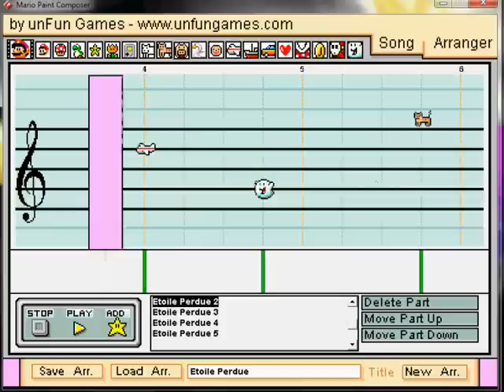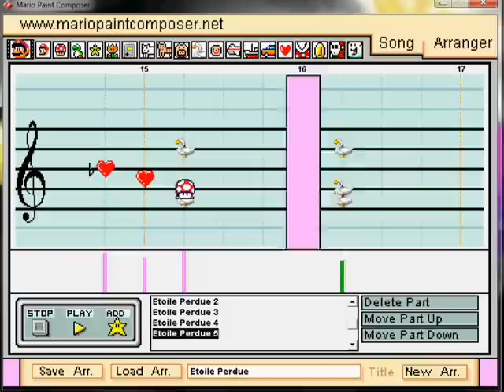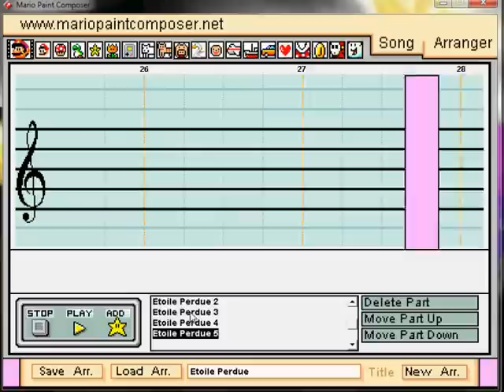Étoile Perdue (original MPC composition)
Something I ad libbed on Mario Paint Composer. Believe it or not, I didn't even have the final result in mind... O_O I'm not even sure whether to use it for my ongoing series of works, Les Histoires Duchemin. Maybe not.

I let two friends listen to this prior to uploading it, and both of them have told me that it could be two compositions spliced into one. I can now see why...

The title means "lost star" in French, and the main melody is based on a previous recording of mine on piano, which I never released.

Time taken : Approx. 1h
Soundfont : Gallahaut's piano soundfont. (Steinwayyyyy XDDDDD)

EDIT 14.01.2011 : This vid is :

#93 Most Discussed in Music for 13th January
#71 Most Discussed in Music for 14th January
Third Place MPC OC Contest Round 14

Thanks for all the feedback, guys ! ^_^

EDIT 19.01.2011 : This is now an entry in the MPC Original Composition Contest, Round 14. Check out the link to the contest announcement to see all the entries !

EDIT 2.3.2011: A remake on FL is coming soon! It's already done! When and with what I shall upload it, I shall not tell so soon!